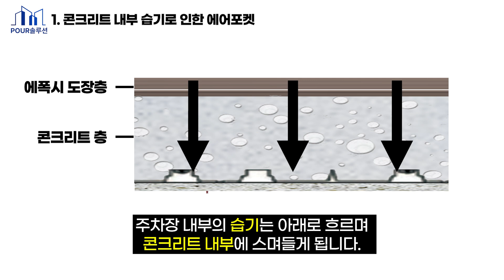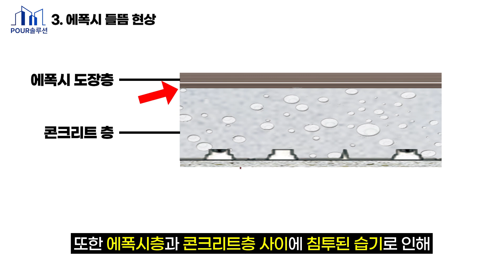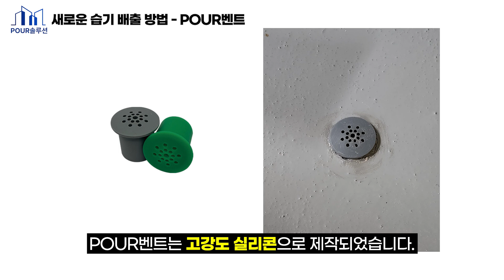지하주차장 균열의 원인! 콘크리트 내부의 습기를 배출하는 POUR벤트 | POUR공법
POUR벤트는 지하주차장 에폭시 재도장 공법에 사용되는 제품입니다.
옥상에 사용되는 탈기반처럼, 지하주차장 콘크리트 내부에 침투된 습기 를 배출하는 제품입니다.
차량이 밟고 지나가는 등의 충격에 대응하기 위해 고강도 실리콘으로 제작되었습니다.

아파트 지하주차장, 건물 내부, 공장 바닥 모두 시공 가능한 제품으로, 에폭시 도장 시공시 '콘크리트 내부의 습기 배출을 유도'합니다.
추후 콘크리트 내 수분이 유입되더라도 POUR벤트를 통해 배출되며 습기, 수분으로 인한 하자를 예방하기 위해 사용되는 제품입니다.

POUR벤트는 POUR에폭시 도장 공법과 함께 사용할 수 있습니다.
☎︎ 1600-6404